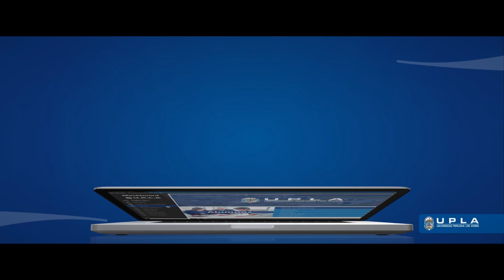DECANO DE CIENCIAS ADMINISTRATIVAS Y CONTABLES UPLA INAUGURA CICLO 2020-I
El Dr. Fredi Gutiérrez Martínez, Decano de la Facultad de Ciencias Administrativas y Contables inauguró el ciclo académico 2020-I, junto a su plana docente y personal no docente, señaló que tiene el objetivo de garantizar calidad académica de la mano con la plataforma Blackboard Ultra, considerada una de las mejores en el mundo para la educación virtual.